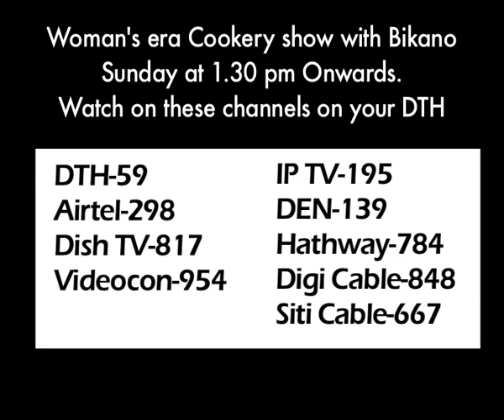Womansera Cookery show 'Daawat-e-Khaas' with Bikano, on every Sunday at 1.30 pm onwards.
You can watch our program on these following channels:
DTH_59
Videocon_954
Dish_TV_817
Airtel_298
Digi_cable_848
Siti_cable_667
Hathway_784
IP_TV_195
DEN_139